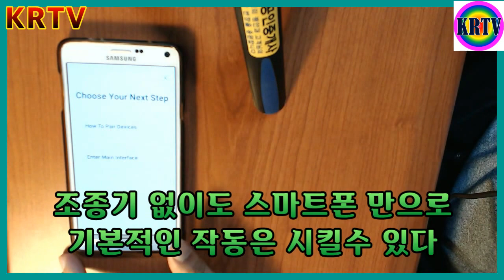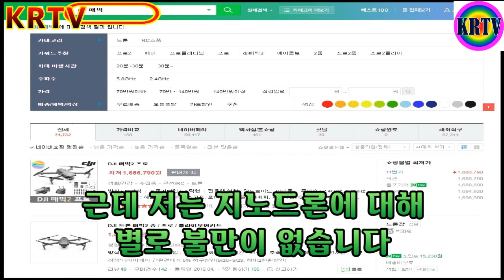드론 초보 2편 기초 사용법 협산 지노 Drone Beginner How to fly Hubsan Zino H117s Part 2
Hubsan 이라는 회사에서 출시한 가성비 드론  Zino 드론 기초 사용법을 완전 초보 입장에서 만든 2번째 영상입니다.

I'm ashamed of the second part of the drone's video because watched a lot of the last video, but I'll make and upload it. For reference, the Zino drone (H117s) in the video is a drone released by a company called 'Hubsan'.